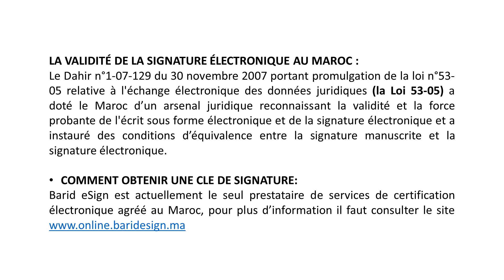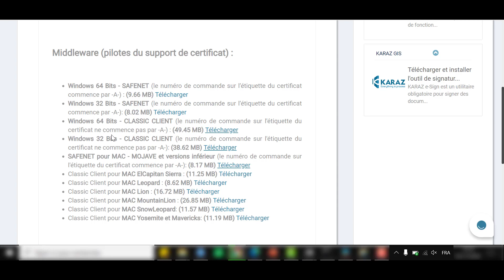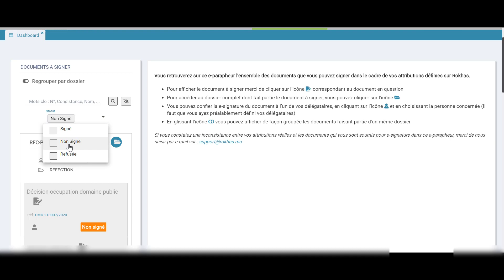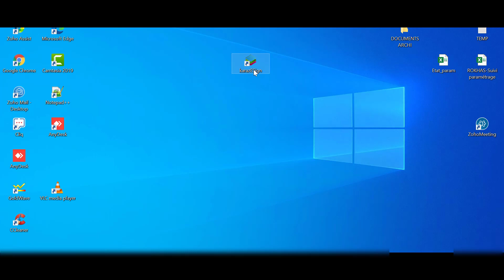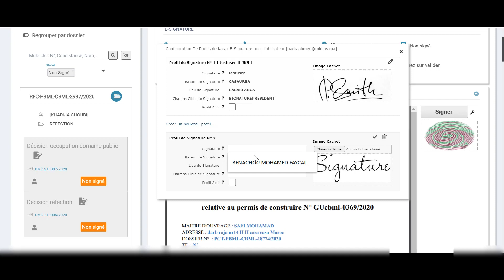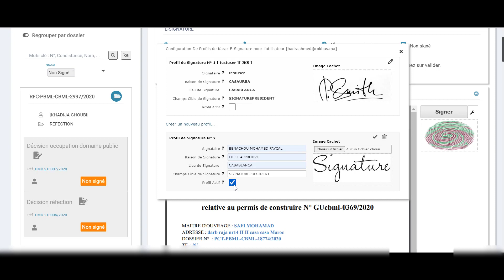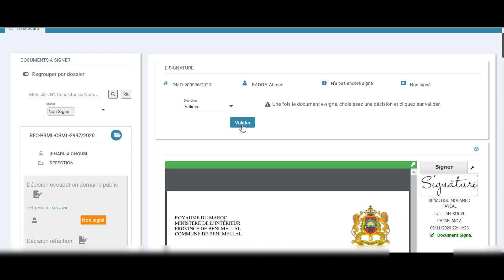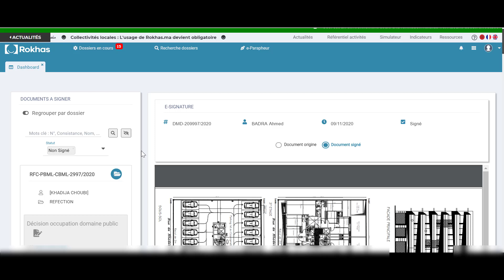E Signature - Installation des prérequis et validation de signature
Rokhas